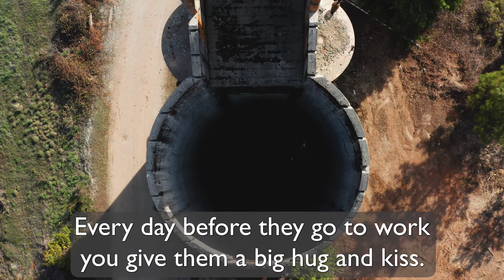SHAFTED :90 Generic Version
This video supports the feature documentary funding campaign for "SHAFTED: A film by Lou Douros".

DESCRIPTION: The Idaho-Maryland Mine here in Grass Valley, CA was one of the most productive gold mines during California's Gold Rush. It was closed during WWII when the mines here were deemed "non-essential".

An outside company, Rise Gold Corp, purchased the property in 2017 and plans to restart the Idaho-Maryland mine. The operation will produce a quarter of a billion dollars annually at today's gold prices if the new owner does nothing more than replicate the previous effort.

But underground water tables rose and now flood the hundreds of miles of mine shafts. The water is likely contaminated with chemicals and mercury used in the legacy extraction process. Initially, the company will pump three million gallons of water per day into small tributaries that lead through the rich agricultural Sacramento Valley and into San Francisco Bay.

Will the massive gusher of wastewater destroy small, pristine trout streams and riparian land along Wolf Creek and Bear River? Nevada County residents question whether their well-water will disappear, or worse, become contaminated with leftover mercury. Will new sinkholes open up?